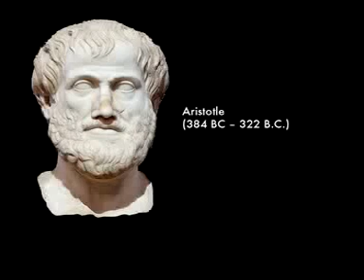"Poetics" by Aristotle, Chapters 4-5 (Video 5)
Translated by Ingram Bywater (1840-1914)
Preface by Gilbert Murry
Read by Robert Foster

This series is 18 videos long.